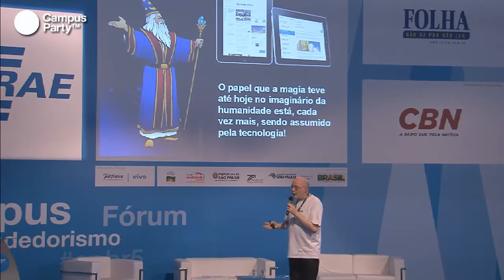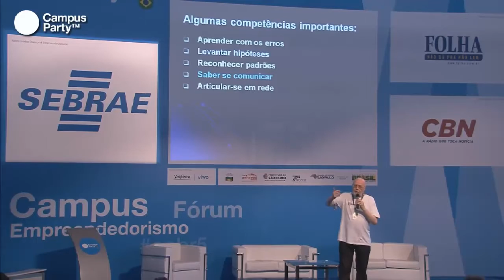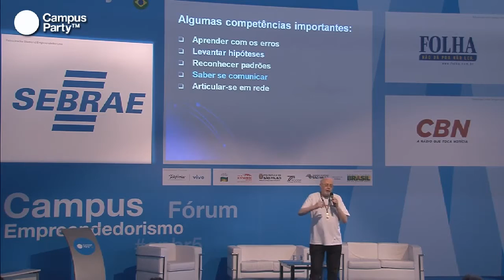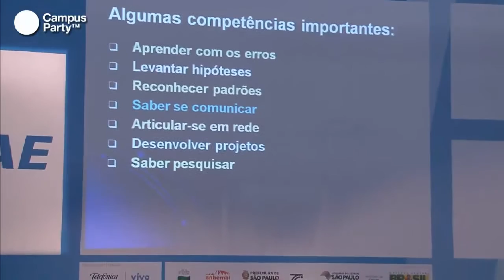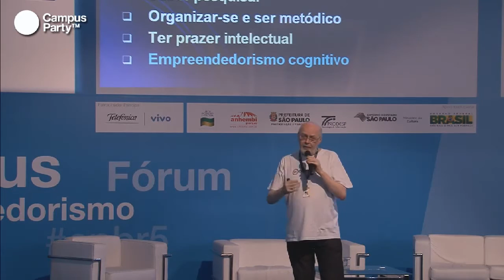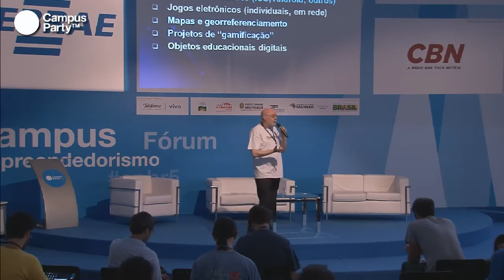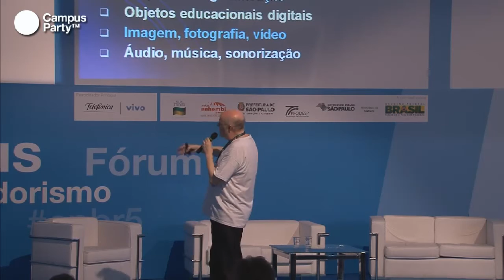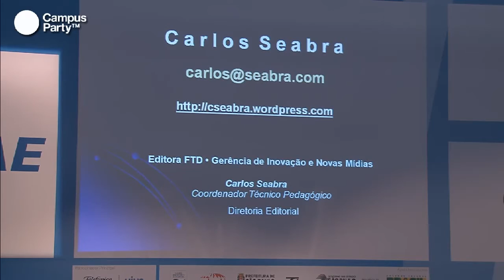CPBR5 - Aprender a empreender